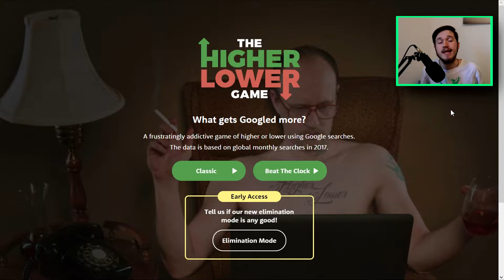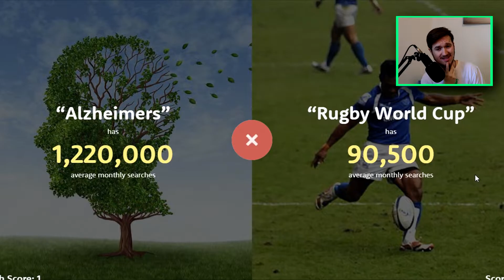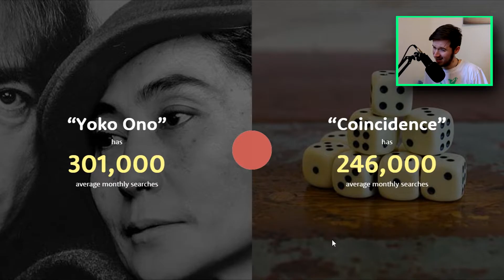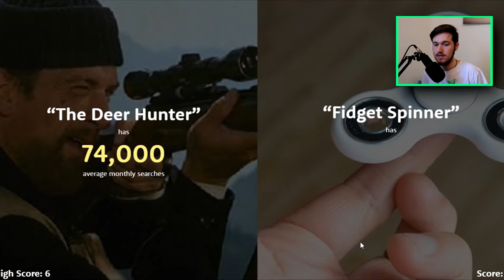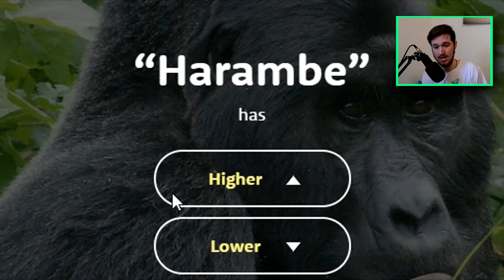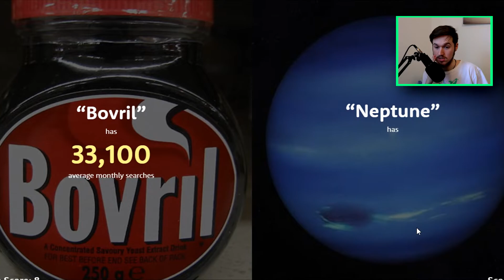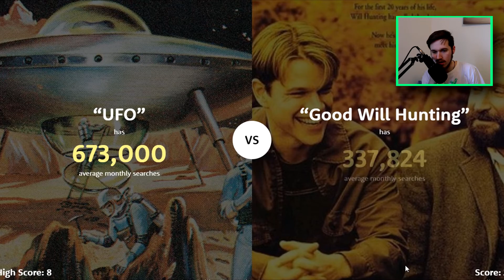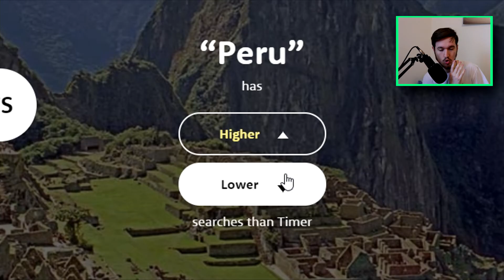ROBERT DE NIRO VS ELEKTRIČAR !!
Znam da nisu bili jedno protiv drugoga u igri, ali koga boli briga jel tako xD?

Ako želite još ovakvih videa obavezno ostavite sub i like kao znak podrške ^^

Gachetos
Uživajte! ^^